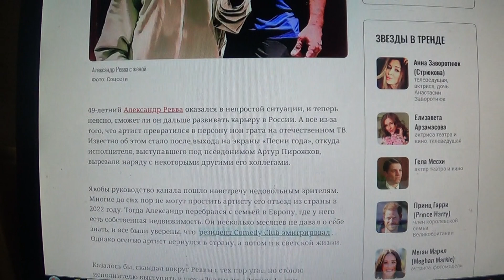Ревва с семьей покинул Россию после отмены на ТВ